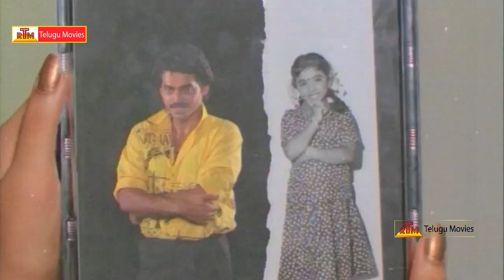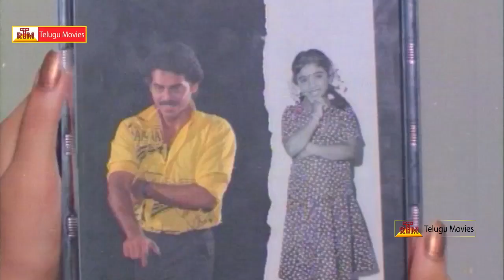Srinivasa Kalyanam Telugu Video Song - Venkatesh, Bhanupriya, Gouthami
Srinivasa Kalyanam .Starring Venkatesh, Bhanupriya, Gouthami, Mohan Babu.Directed by Kodi Ramakrishna Under Yuva Chitra Arts.Produced by K. Murari.Music Composed by KV Mahadevan